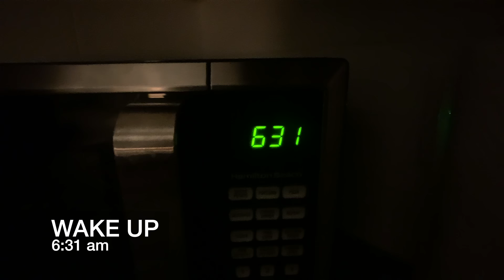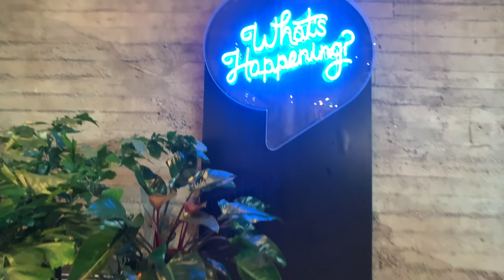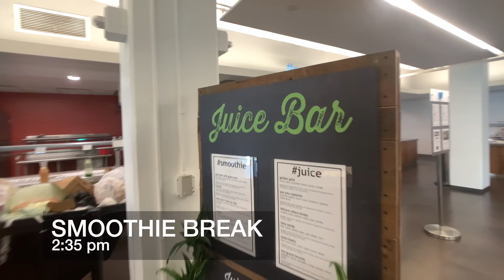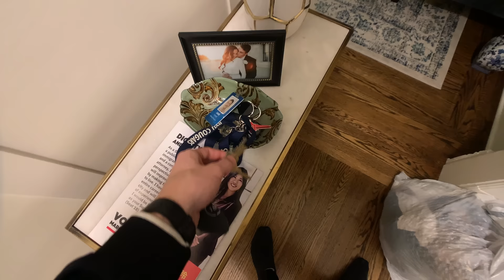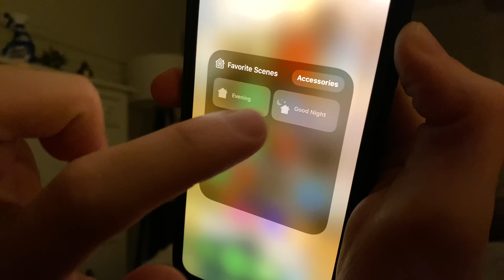Day in the Life of a Twitter Software Engineer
Follow me through a typical day in the life as a Software Engineer in San Francisco. I've been working full time for the past 18 months and it's been an amazing experience. This video is my attempt to show you a day in my life. Morning workout, commuting to work, work environment, meals, it's all here!

Shop Our Editing Equipment
Editing/Coding Laptop (MacBook Pro 13 inch)
Everyday Editing Headphones (Sennheiser HD 559)
Final Master Editing Headphones (Sennheiser HD 660S)

Shop Our Camera Equipment
Camera (iPhone 11 256GB)